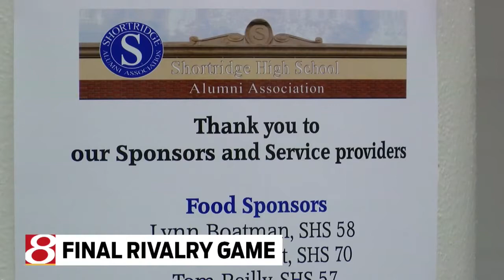Broad Ripple, Shortridge play final game against each other